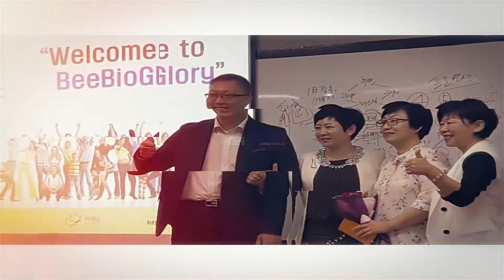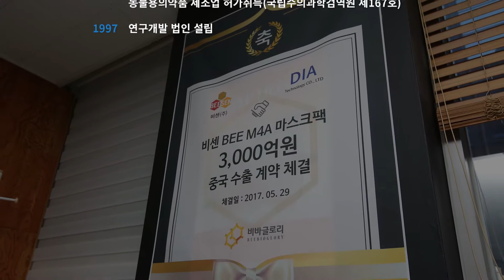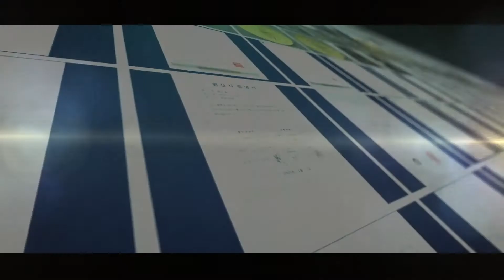비바글로리 비전선포식 오프닝